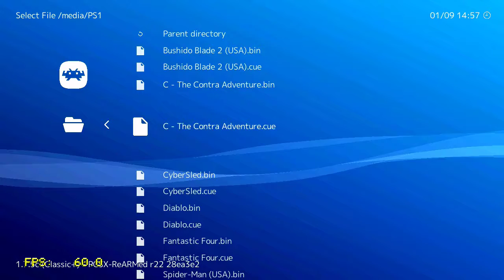Cybersled - Playstation Classic gameplay